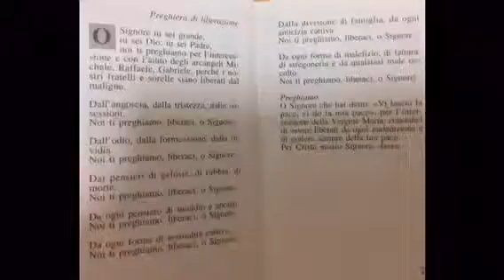Due preghiere di liberazione